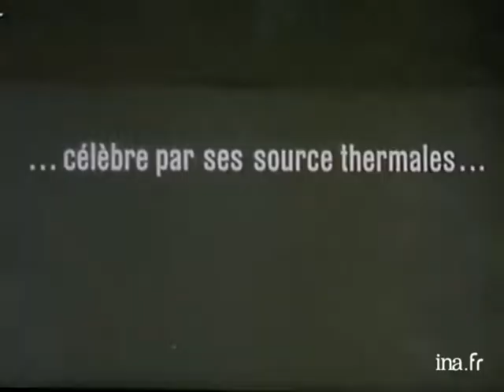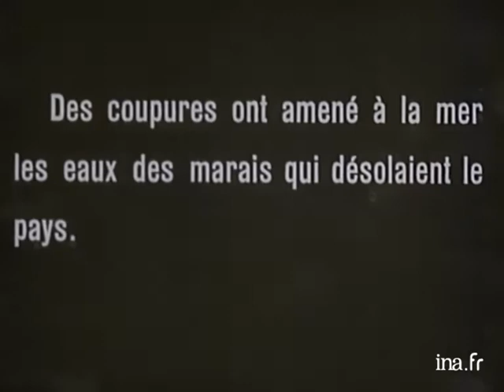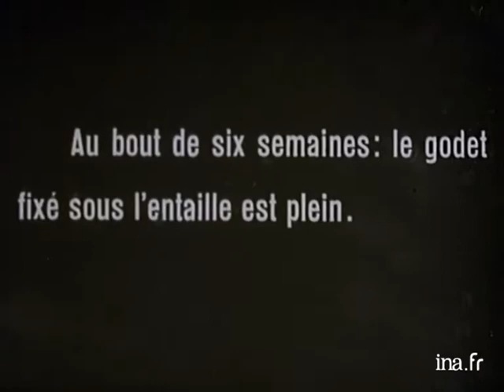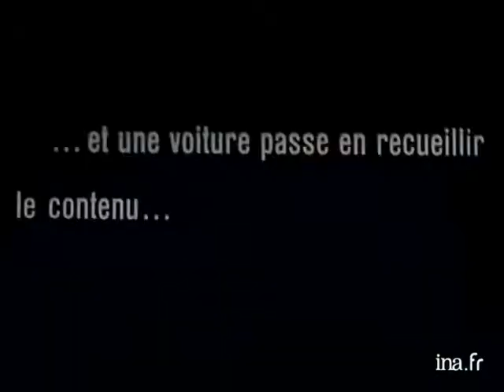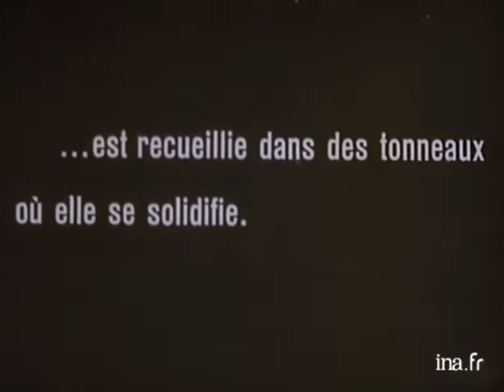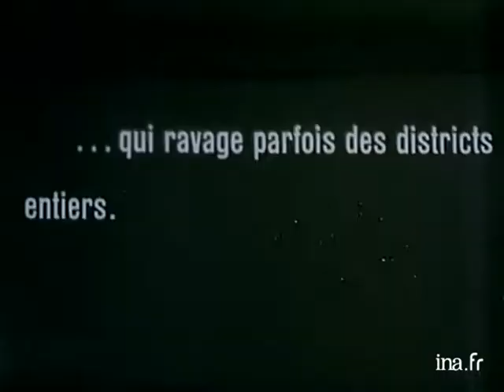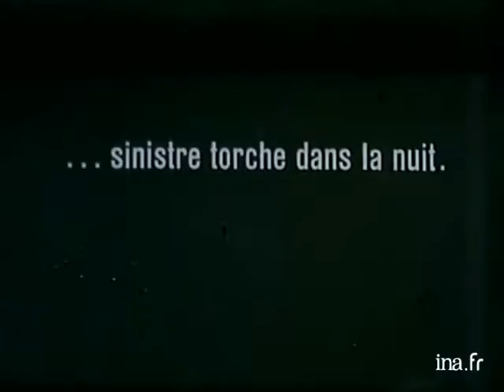Au pays de la résine [Muet] 1921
Après une rapide présentation de la ville de Dax, le documentaire s'intéresse au gemmage et à la distillation de la résine qui permet d'obtenir l'essence de térébenthine et la colophane. Il se termine par une mise en garde sur les menaces qui pèsent sur la forêt des Landes : la surexploitation et les incendies.

Type de média : Vidéo - Documentaire
Date de diffusion : 1921